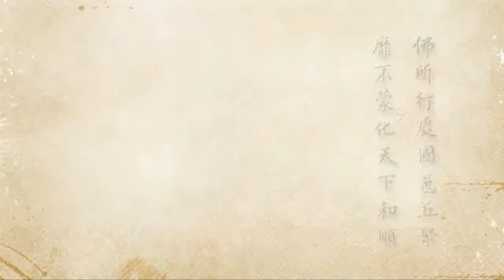2012淨土大經科註34